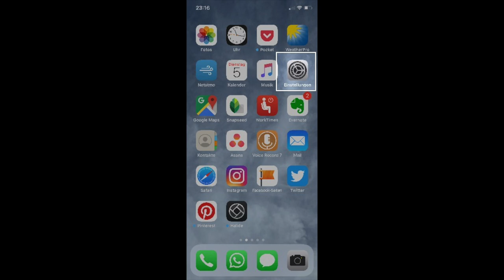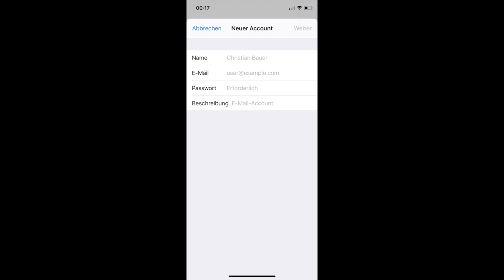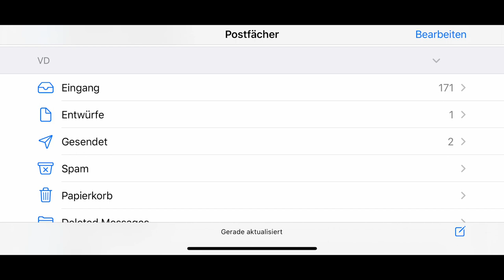GMX IMAP Konto am iPhone einrichten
In diesem Video erfährst Du wie Du ein GMX IMAP Konto am iPhone oder am iPad einrichten kannst ohne dabei die GMX App nutzen zu müssen.

Kurze Notiz: Diese Anleitung bezieht sich auf iOS 13. Wenn Du ein älteres iOS besitzt, dann findest Du hier eine passende Anleitung